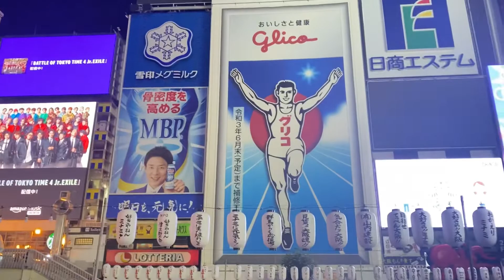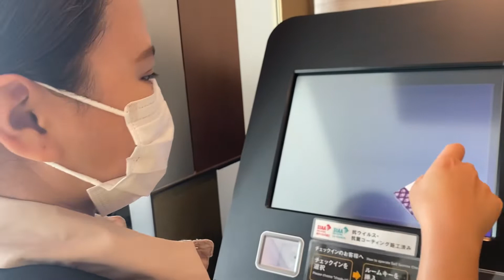24 HRS IN OSAKA, JAPAN! ♥️🇯🇵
Here’s a look-back to our 24 hour trip in Osaka, Japan last July, 2021!

It was all the right kinds of hectic yet fun! 😄♥️🇯🇵